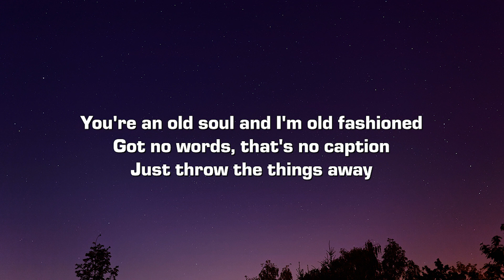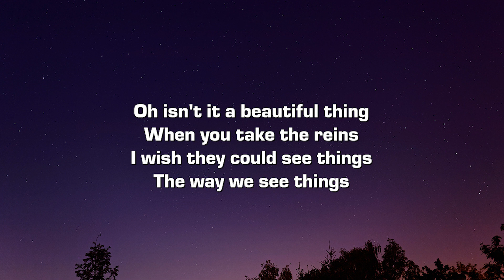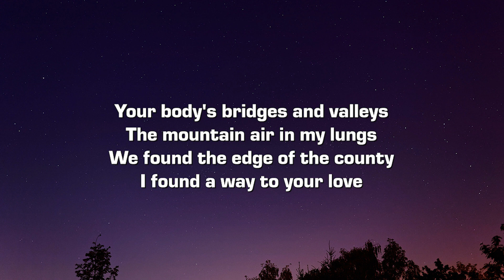Nic D - Night Still Young (Lyrics)